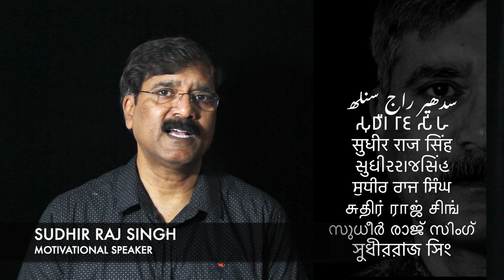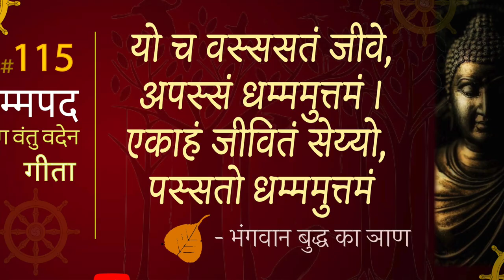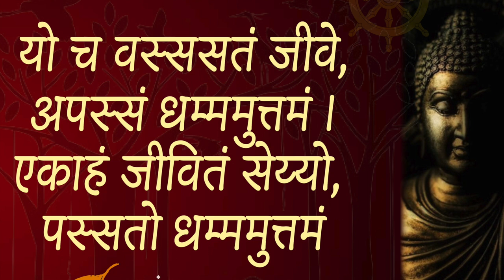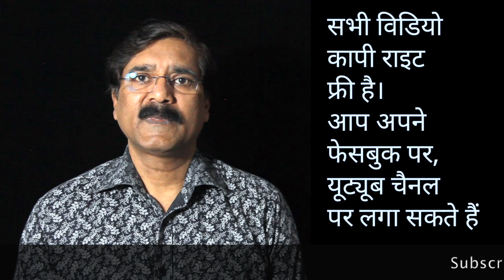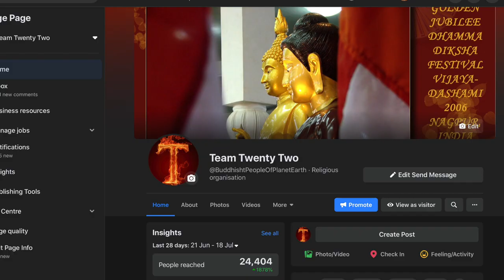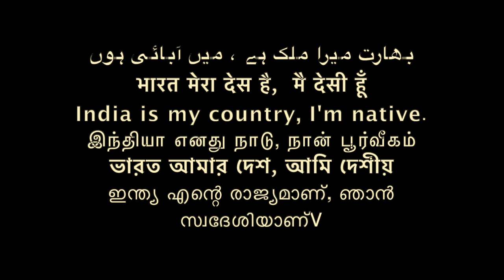Dhammapada 115 धम्‍मपद, / ダンマパダ/ ধম্মপদ/ ધમ્મપદ/ ਧਾਮਪੱਦਾ/ ธรรมบท/达马帕达/ دھمپاڈا/Sudhir Raj Singh/Pali